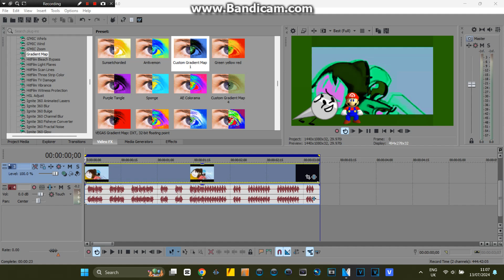How To Do Some TCNVE2286 Tangle